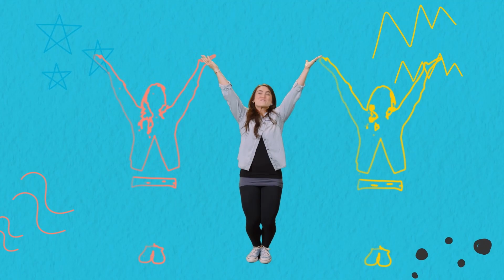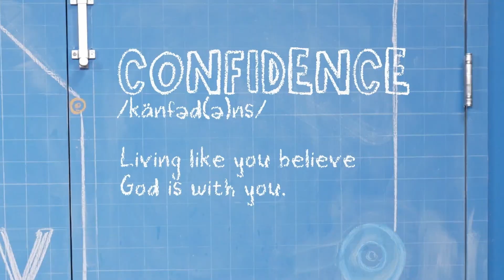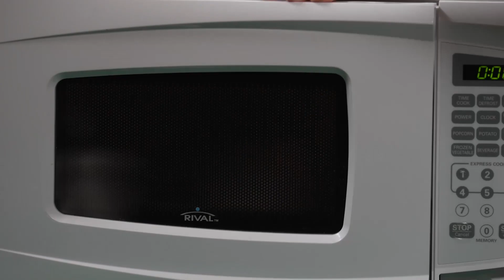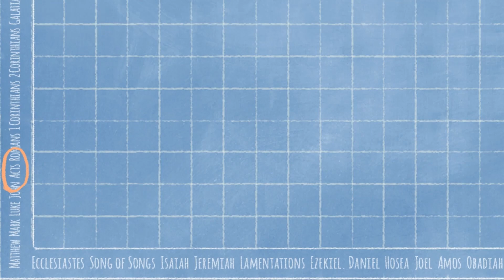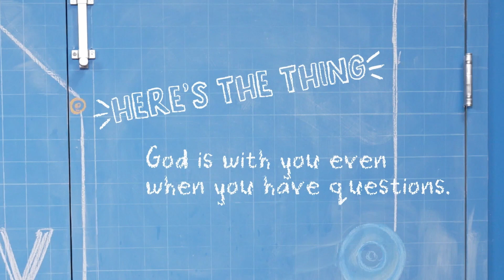May 28 2023 | Younger Elementary | Kidz Creek Online